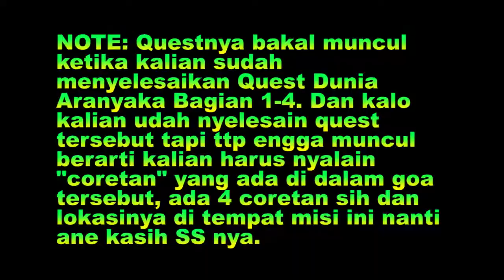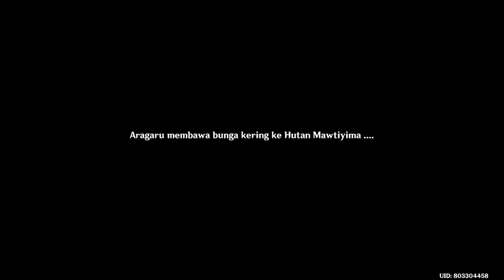Hidden Quest Coretan Buatan Aragaru - Genshin Impact Sumeru 3.0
00:00 Lokasi
00:12 NOTE
01:04 Selidiki Kemah Eremite
01:17 Bicara dengan Aragaru

NOTE LAGI: Di akhir2 ane bilang "kok gitu aja misinya yah, perasaan td ada 3 lokasi"  nah ane baru sadar kita harus mencari surat td di menit 01:04, itu lokasi yg bener 2 lokasi yg lain salah wkwk..